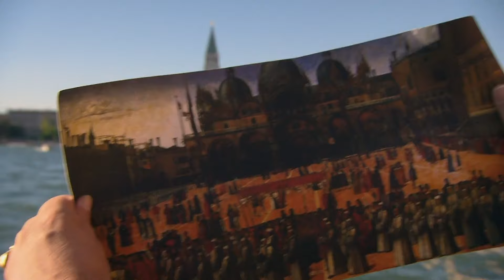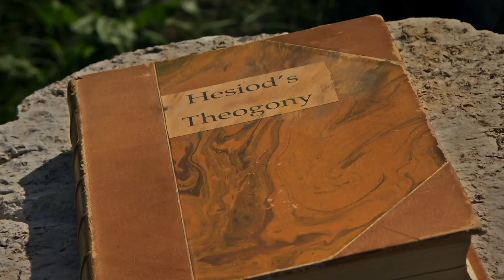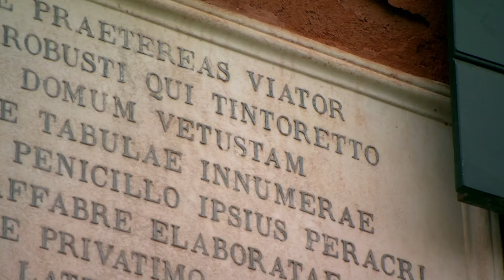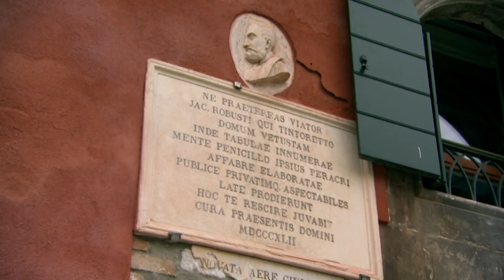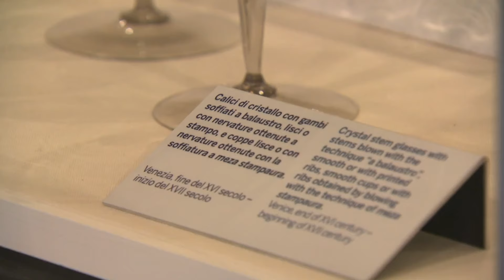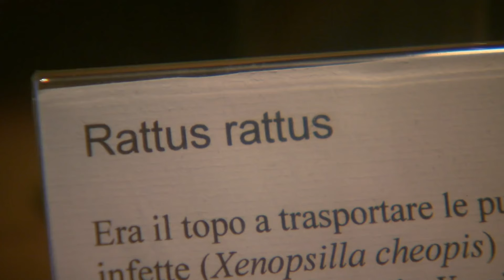The Renaissance Art Of Passion (Waldemar Januszczak Documentary)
Waldemar focuses on Venice and its extraordinary impact on art history. He celebrates colour, drama and vitality by looking at the delicate colours of Bellini, the mystery of Giorgione, the splendour of Titian, the drama and chaos of Tintoretto and the glorious banquets of Veronese.

From The Renaissance Unchained